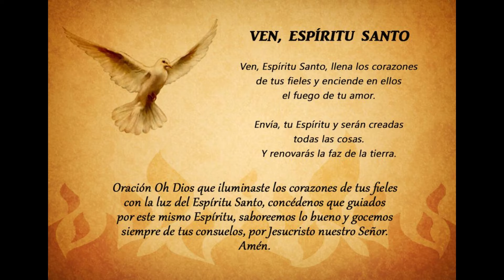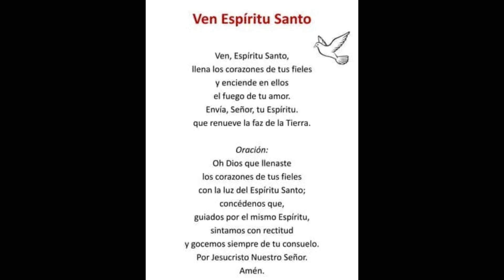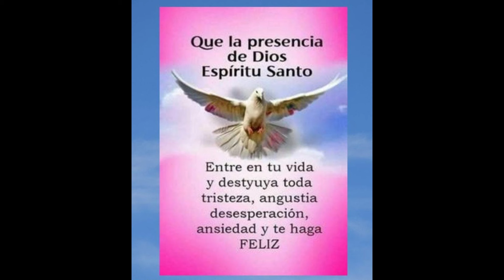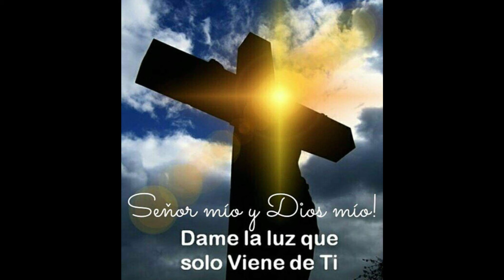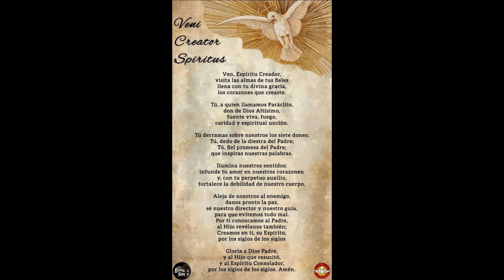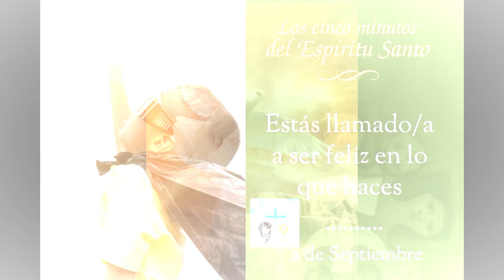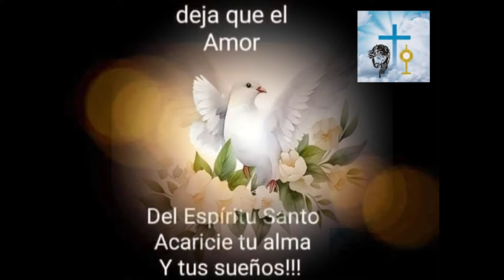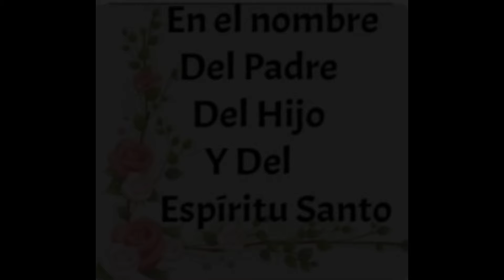UNOS MINUTOS con el ESPÍRITU SANTO🕊️2 de SEPTIEMBRE🔥oremosjuntos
¡Muy buenos días, queridos hermanos y hermanas!
Que la paz y las bendiciones de Dios inunden sus corazones en este hermoso día que Él nos regala. Es un verdadero gozo tenerlos aquí reunidos una vez más. Hoy es lunes, 2 de septiembre, y quiero darles una cálida y afectuosa bienvenida a este tiempo especial de reflexión y oración.
Tomemos un respiro profundo, dejando que el Espíritu Santo nos envuelva con su paz y su amor. Que en estos momentos de quietud, podamos sentir Su presencia guiándonos, dándonos serenidad y fortaleza para enfrentar nuestras vidas diarias.
Gracias por estar aquí, por compartir este espacio sagrado. Que cada palabra y cada pensamiento en este tiempo de reflexión sea una fuente de bendición para todos nosotros.
Del mensaje de monseñor Víctor Manuel Fernández:
El Espíritu Santo no espera que nos obsesionemos buscando la perfección. Por eso dice la Biblia: "No quieras ser demasiado perfecto ni busques ser demasiado sabio. ¿Para qué destruirte?" (Eclesiastés 7,16).
No tienes por qué ser perfecto en todo, ni hacerlo todo bien, ni hacerlo todo ahora. Suelta ese falso ideal. Porque estás llamado a ser feliz en lo que haces, no a destruirte haciendo cosas. La base de todo cambio está en aceptarse serenamente a uno mismo. Eso brinda una calma interior para descubrir los pequeños pasos que podemos dar sin destruirnos. No conviene dar lugar a los reproches interiores que terminan bloqueando todo posible crecimiento. Porque no es cierto que si no cambias ese defecto, no sirves para nada. Ese cambio puede ser importante, pero mientras no lo logres hay muchas cosas bellas que puedes hacer. Tampoco es cierto que nunca vas a cambiar. El cambio llegará en el momento justo. Pero si te desprecias y te lastimas no te preparas para recibirlo.
Vivir culpándose a uno mismo no sirve para nada, no nos estimula ni nos ayuda a cambiar. El Espíritu Santo no quiere sentimientos de culpa sino buenos deseos. Por eso es tan importante mirarse a sí mismos con el amor compasivo y paciente del Señor, perdonarse, y liberarse de esos ideales de perfección que provocan permanentes sentimientos de culpabilidad y de inferioridad. Pidamos al Espíritu Santo que destruya esos sentimientos inútiles.
El Camino del Espíritu Santo hacia la Paz Interior:
En nuestra búsqueda diaria por ser mejores, a menudo caemos en la trampa de la perfección, exigiéndonos más de lo que somos capaces de dar y sintiéndonos culpables cuando no logramos cumplir con esos estándares imposibles. Sin embargo, el Espíritu Santo nos invita a recorrer un camino diferente, uno que no se basa en la obsesión por la perfección, sino en el amor y la aceptación de nosotros mismos.
La Palabra de Dios nos recuerda en Eclesiastés 7,16 que no debemos destruirnos en la búsqueda de una perfección inalcanzable. Este consejo es un llamado a la sabiduría, a entender que la vida no se trata de hacerlo todo bien o de ser impecables en todo momento. En cambio, se trata de encontrar la felicidad y la paz en el camino, en medio de nuestras imperfecciones.

OREMOS:
Espíritu Santo, fuente de sabiduría y amor, hoy vengo ante Ti con un corazón humilde, reconociendo mis limitaciones y mis imperfecciones. En medio de mi lucha por mejorar, te pido que me guíes hacia la paz interior que solo Tú puedes dar.
Ayúdame a soltar la obsesión por la perfección, a dejar atrás esos ideales que me llenan de culpa y de reproches. Enséñame a aceptarme tal como soy, con paciencia y compasión, sabiendo que Tú me amas con un amor incondicional.
Espíritu Santo, libera mi corazón de los sentimientos de inferioridad y de los pensamientos que me bloquean y me impiden crecer. Que en lugar de sentirme culpable, pueda llenarme de buenos deseos y de esperanza, confiando en que el cambio llegará en el momento justo.
Dame la sabiduría para reconocer que no tengo que hacerlo todo bien, ni hacerlo todo ahora. Enséñame a vivir con serenidad, disfrutando de las pequeñas bendiciones que Tú pones en mi camino cada día.
Espíritu Santo, destruye en mí esos sentimientos inútiles que me atan, y llena mi ser de tu amor compasivo y paciente. Que pueda mirarme a mí mismo con los ojos del Señor, perdonándome y amándome, mientras camino hacia la transformación que Tú deseas para mí.
Amén.